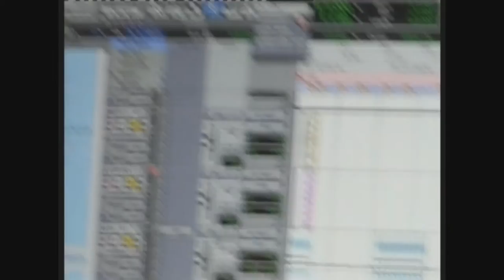CONTRA VIENTO Y MAREA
Corte discográfico